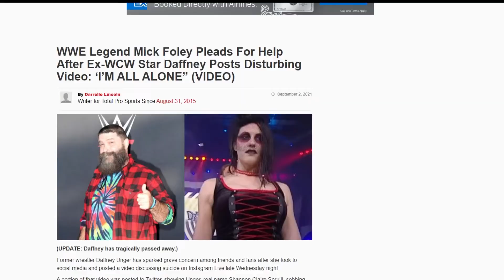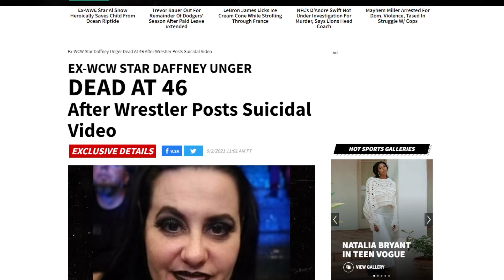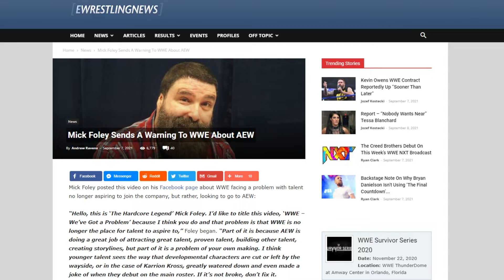Can Mick Foley See the Future? | FPH clips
At the end of August, Mick Foley posted on Twitter in support of his friend Daffney. Unfortunately, after that when Daffney passed, it became clear that Foley may be able to see the future. Now Mick Foley is warning WWE about the encroachment of AEW, and it might be worth taking this man seriously. Also, Foley is God. Bang Bang! WWE, we've got a problem.